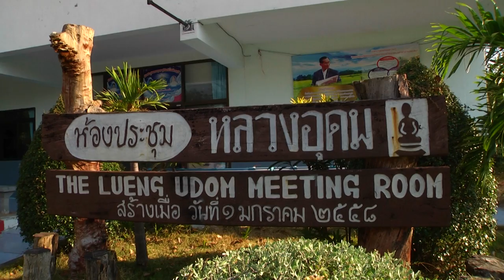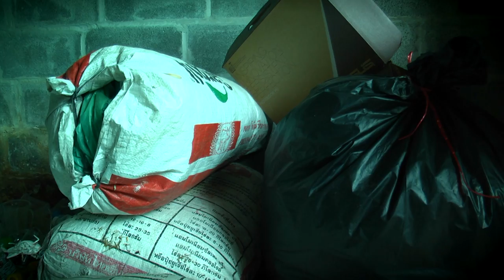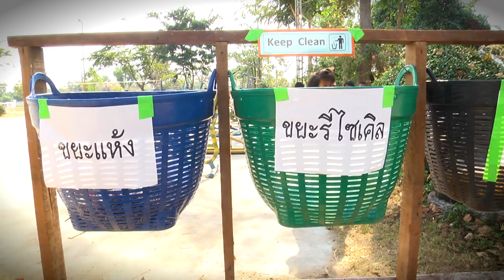เคลียร์คัตชัดเจน ตอน โรงเรียนบ้านเมืองเสือ เบรก1/2 600801